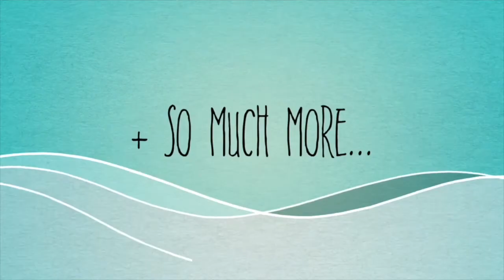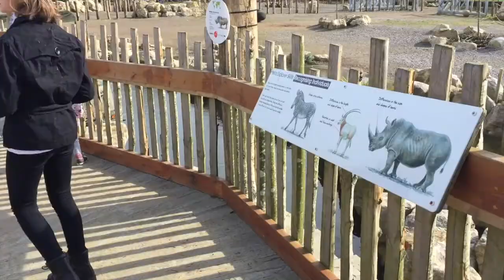Weekend DITL | WE SAW TIGERS... | - BEING RACHEL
My name is Rachel and I live with my fiancé Chris, I am a stay at home mum of 2 girls, Khloe (3) and Lyra (1) and step-mum to Grace (11). We live in the South of the UK and are BRAND NEW to vlogging.
We have decided to start recording what we get up to now and then, so we always have these memories to cherish. Along with Day in the Life videos, I will also be doing sit down videos where I will address and discuss a number of subjects that I am interested in and are close to my heart.

Today we went to the Zoo, this was Lyra's first time at the Zoo and she totally loved it! I hope you enjoy coming along with us!